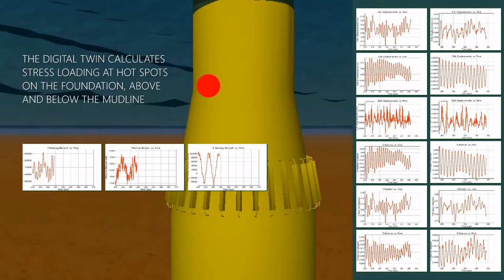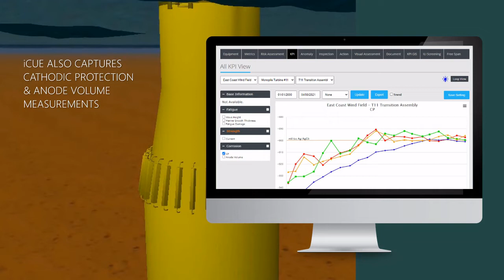2H | Digital Integrity Engineering for Fixed Offshore Wind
Digital integrity engineering facilitates the asset integrity of offshore wind farms with fixed wind turbines. Incorporating structural response digital twin technology, fitness-for-service assessments and integrated data management tools saves time and money, gives more visibility of system health, and makes the whole asset integrity process easier to manage.
- Real-time monitoring of critical stress zones – on every wind turbine in the development
- Accurate data for fitness-for-service evaluations
- Easy access to critical integrity data
- Optimised inspections through monitoring & risk assessment